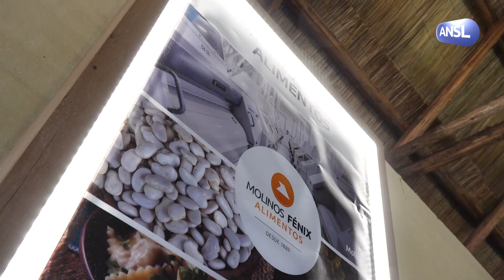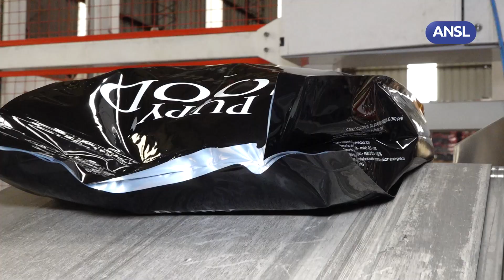Federico Trombotto, Ministro de Producción, Molino Fenix Nutrición Villa Mercedes